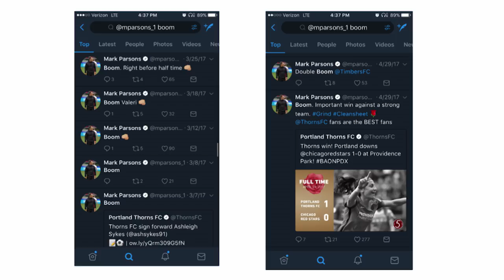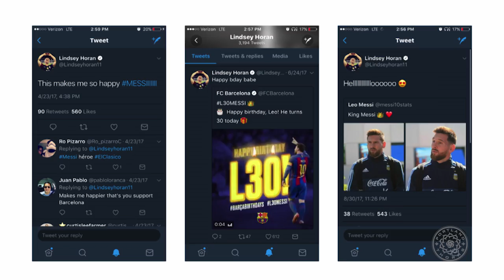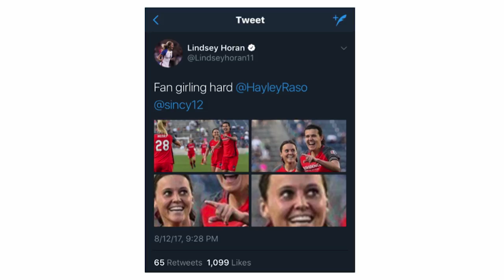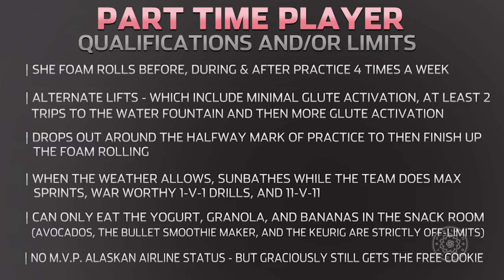2017 Stand Together Banquet | Thorns FC give special player awards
Thorns FC's Emily Sonnett and Meghan Klingenberg team up to give out special player awards such as Second Best Tweet, Best Mullet and more at the 2017 Stand Together Banquet.